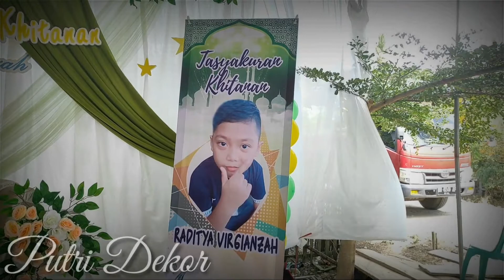Dekorasi Simple untuk Tasyakuran Khitanan